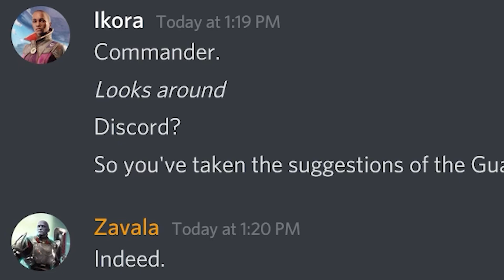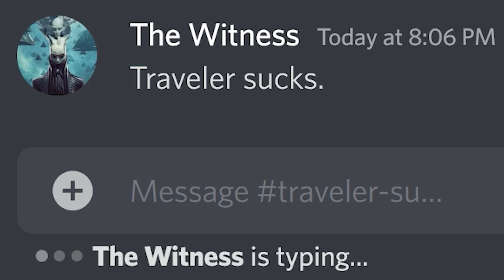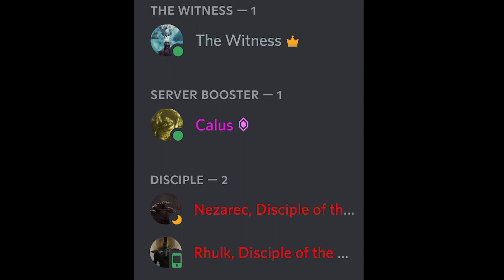When Zavala first discovered memes (Destiny 2)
When Zavala created a Discord server for the Tower, a certain... form... of images and videos caught him well off guard.
Meanwhile, a familiar face in an opposing server on the villains side, may just have a perfect contender, and sh**poster, to challenge the Legendary Guardian...